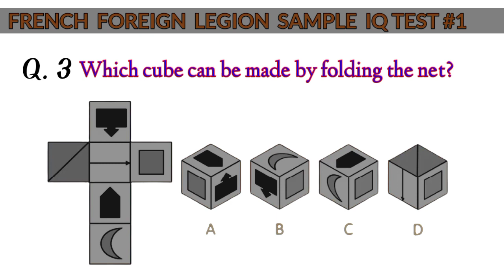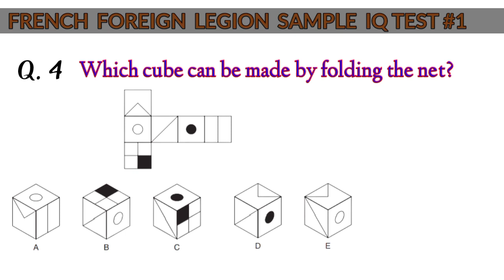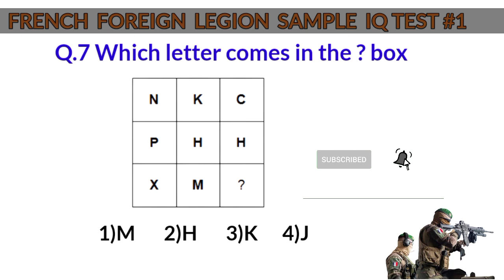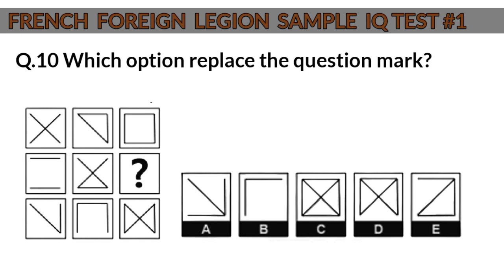French Foreign Legion|Sample IQ Test#1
Hello Everyone
       I will be uploading series of sample IQ test videos onward.

Hope you guys found this channel important for preparation.